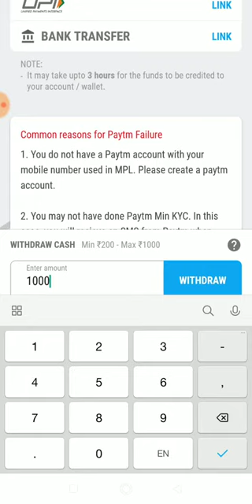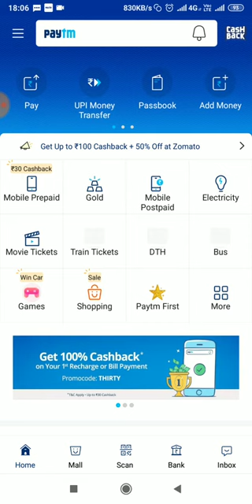Mpl pool live Earning | 1000/- rs withdraw in mpl| trick to earn from mpl😀😀😍😍😍😍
Hi,

About this video: -in this video I am showing the with draw of 1000/- rs from mpl in a day. Superb earning guys.
Play and earn like me.
U will get the app link in my video description.